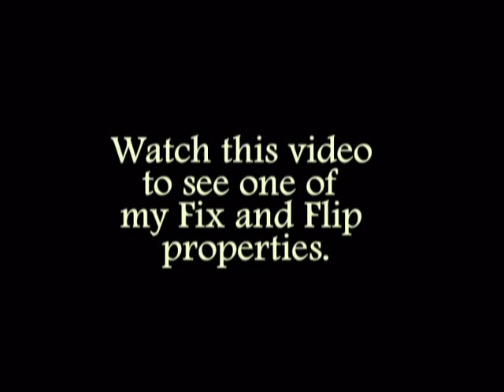Real Estate Fix and Flip - 6053 Locust Trail Grand Blanc, MI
Rehab flip of 6053 Locust Trail, Grand Blanc, MI.